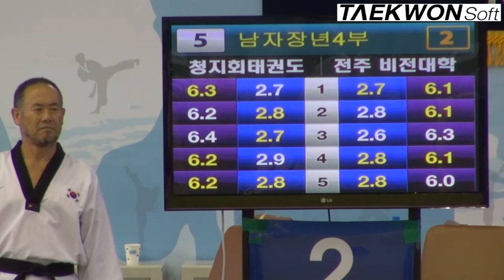2012실업최강전 결승전 남자장년4부 안재윤(청지회)vs권형남(전주비전)